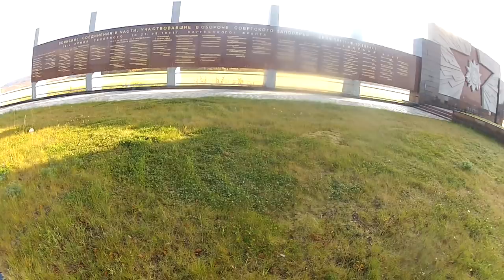W pizdu na krzywy ryj [Murmańsk 2013] - Za kołem podbiegunowym (odc. 5)